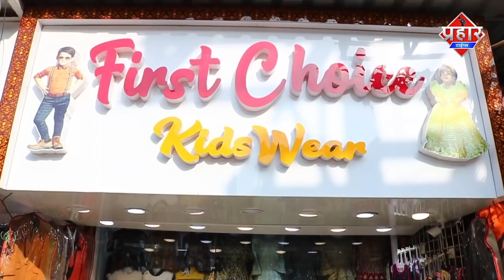26 आयतें क्या एक नुख्ता भी नही हटा सकते[मौलाना वहाब क़ासमी]Islamuddin Khan|| Aapka Prahar Times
26 आयतें क्या एक नुख्ता भी नही हटा सकते[मौलाना वहाब क़ासमी]Islamuddin Khan

कुरान की 26 आयतें क्या एक नुख्ता भी कोई नही हटा सकता खुदा खुद इसकी हिफाजत करता है,वसीम रिज़वी जैसे लोग आए और चले गये,